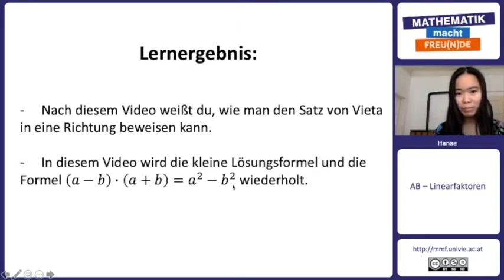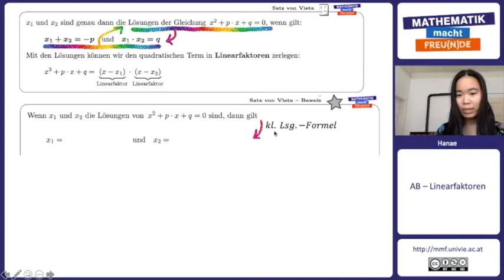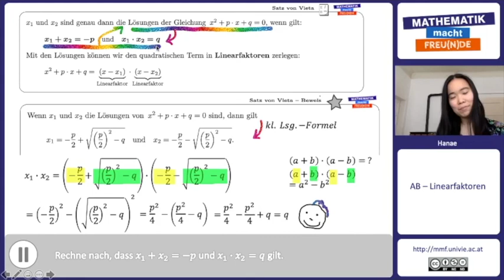Beweis: Satz von Vieta I